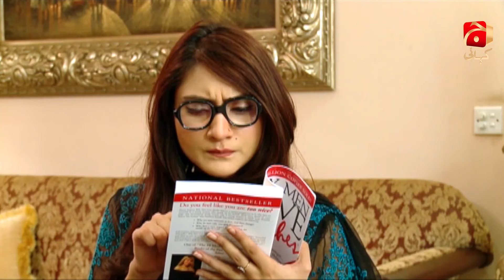Kis Din Mera Viyah Howega Season 2 | Ep 12 | Faysal Quraishi - Ayeza Khan - Sumbul Iqbal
Cast:
Faysal Quraishi
Ayeza Khan
Sumbul Iqbal
Aijaz Aslam
Jana Malik
Qavi Khan